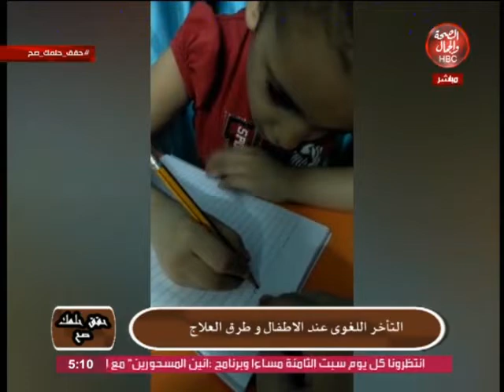حقق حلمك صح | التأخر اللغوى عند الاطفال وطرق العلاج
تقديم : خلف الله الأنصارى
فى ضيافته : محاسن عويضه _ أخصائية التخاطب

قناة_الصحة_والجمال# برامجنا